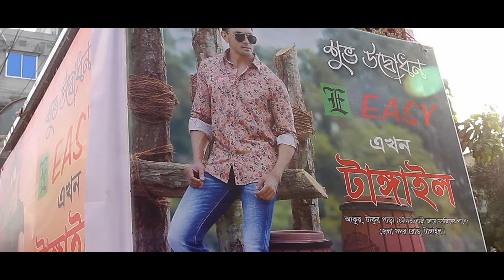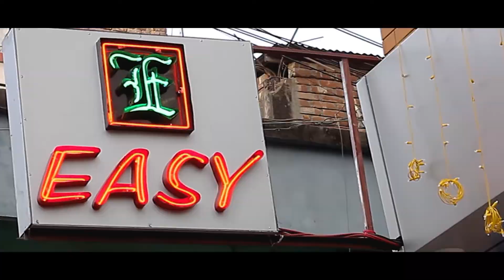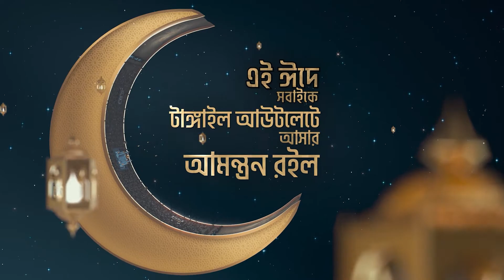Easy Fashion II OVC II House Of Innovation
Client : Easy Fashion Limited
Project : OVC I Tangail Showroom grand opening
Duration : 2 Min & 6 Sec.